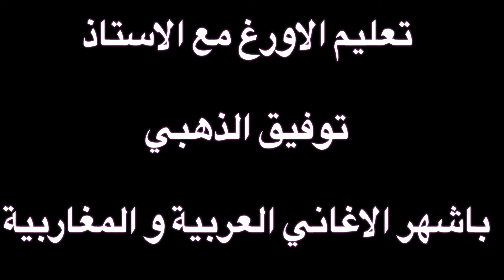سلمتك بيد الله المقدمة للمطرب كاظم الساهر بالنوتة الحرفية / تعليم الاورغ